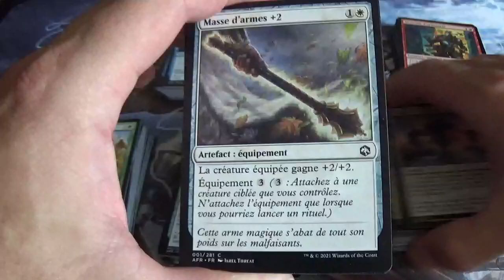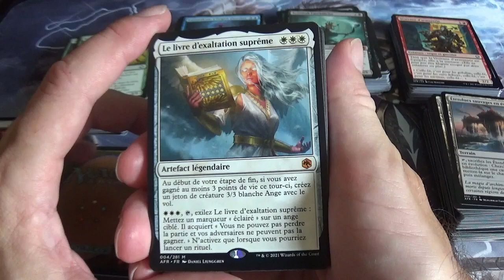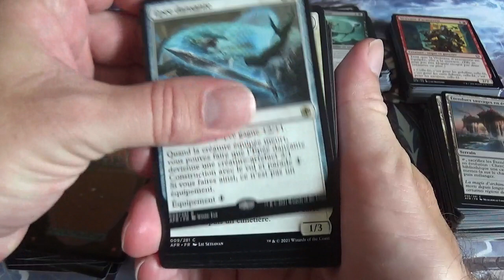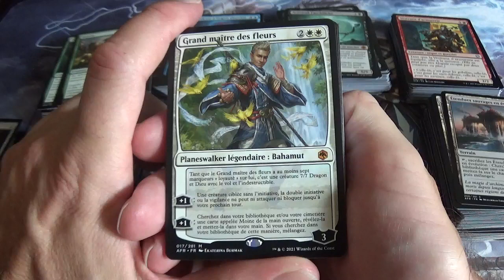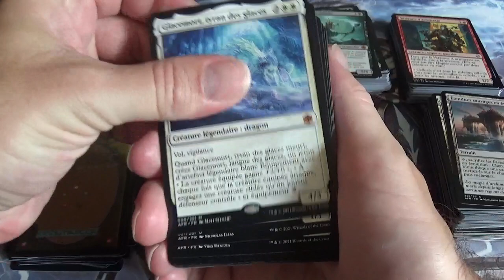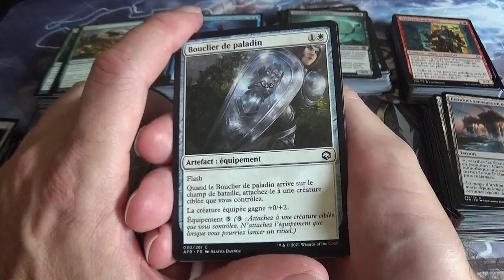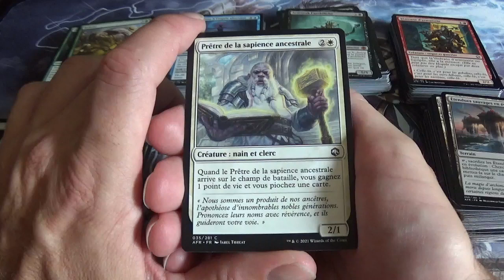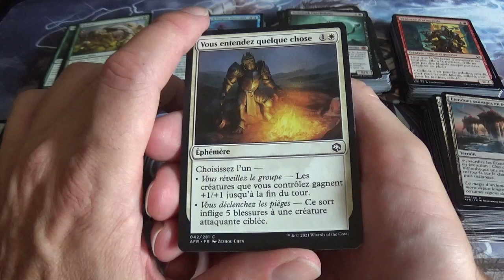Dungeons et dragons : découverte de TOUTES les cartes BLANCHES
Je vous présente, en détail, toutes les cartes blanches de la nouvelle édition Magic The Gathering : Dungeons et Dragons, Aventures dans les Royaumes Oubliés (Adventures in the Forgotten Realms).